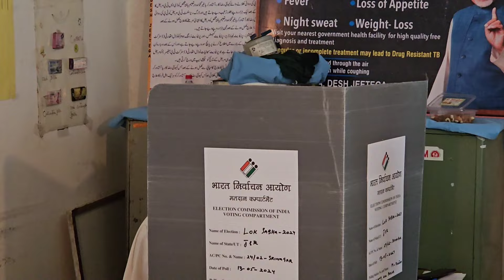Jammu Kashmir Waqf Board Chairperson Dr Darakhshan Andrabi casts her vote at Lalbazar, Srinagar.